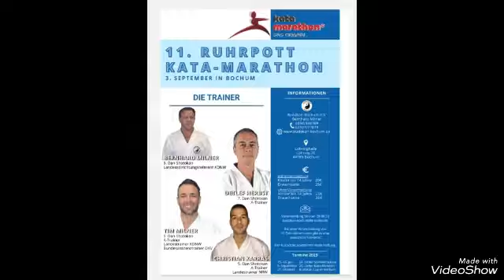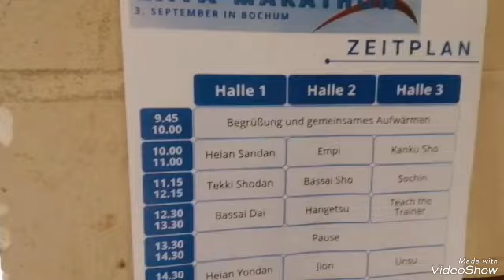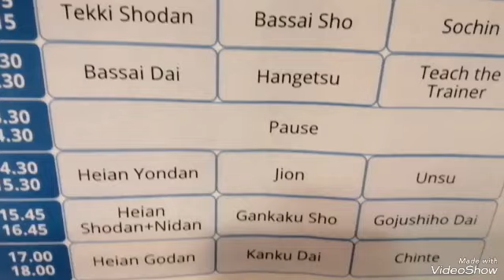【ドイツ空手日記】６時間ぶっ続け型セミナーに参加しました！SHOTOKAN KARATE KATA MARATHON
皆様の暮らしに役立つ情報をドイツから発信していきます。

アラフィフの【空手日記】です。
51歳で空手を始めて1年になります(松濤館流空手7級)。
現在は週３日稽古の他に、セミナーに通い黒帯を目指して鍛練しています。
先日9/3(日)、ドイツ空手協会のセミナー
【KATA MARATHON】に参加して来ました。
６時間ぶっ続けの型のみのセミナーを体験したのでその様子をご紹介します🤗
熟年で新しく何かを始めたい方、空手を始めたい方、ドイツの空手にご興味のある方…などどうぞご覧下さい！

//情報元//
・ドイツ空手協会
Deutscher Karate Verband e. V

*皆様からのご意見・ご質問・ご相談を受け付けておりますので、どうぞよろしくお願いします(コメント欄にお書き下さい)。

*最近ブログ(アメブロ)を始めました😀
【Yokoのドイツ生活】